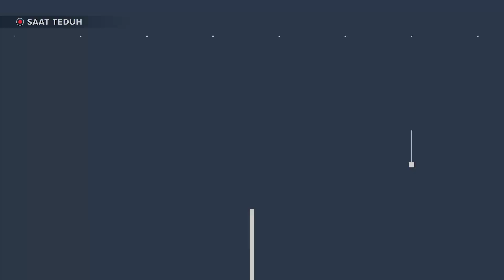"Pilihan Ada Ditanganmu" - Ps. Filipus Eddy | Saat Teduh (21 November 2020)